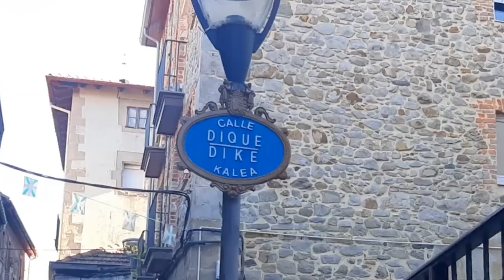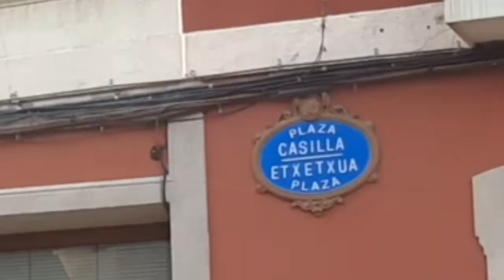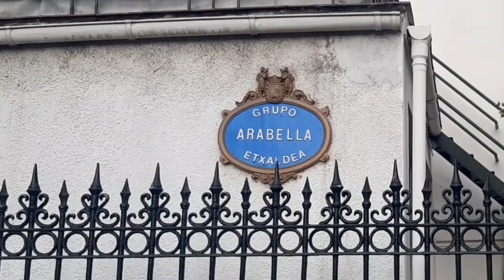bellos rincones (4) de Bilbao, que posiblemente no conoces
Cuatro bellos rincones de la Villa de Bilbao, que posiblemente no conoces. Una oportunidad para conocerlos y luego visitarlos.
1.- calle Dique, dike kalea,de Olabeaga
2.- Irala: Kirikiño
3.- Plaza de la Casilla
4.- Grupo Arabella